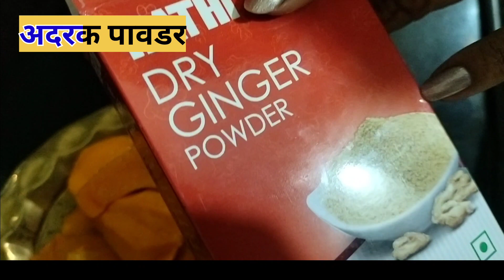keri no ras I keri no ras banavava ni rit I Mango juice